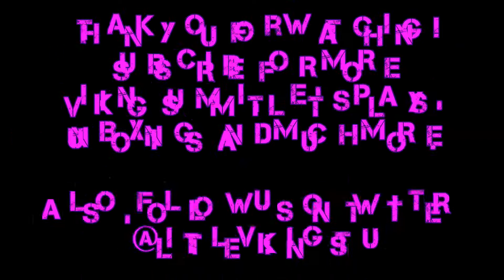Wolfenstein:TNO (Part 29) Laborious Logic Loops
No fine people in the iron sights today, just bad hombres, the real kind. The kind of bad hombres who purge and destroy anything that doesn't meet their perfect world. They lie and demonize until more bad hombres help them to lie and demonize more. They keep going until they have enough bad hombres to get away with worse things then humans can imagine, because they aren't humans anymore, they're demons now, and I will be their exorcist in Wolfenstein The New Order.